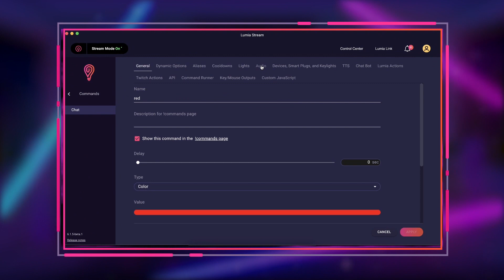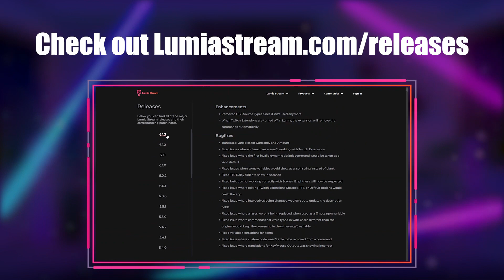Lumia Stream 6.1.5 Released! - Integration With HypeRate, Random Audio, Websockets + More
in 6.1.5 we are integrating with HypeRate, providing a way to use Generic WebSockets, supporting up to 4 Nanoleaf panels, ability to use Random audio, and much more.

Come check out everything new with Lumia Stream!
Lumia Stream gives streamers on Twitch, YouTube, and Facebook the ability to maximize viewer engagement by giving chat the ability to control the streamers smart lights and devices live in their room. This can be done through chat commands, alerts, bits, and even channel points!